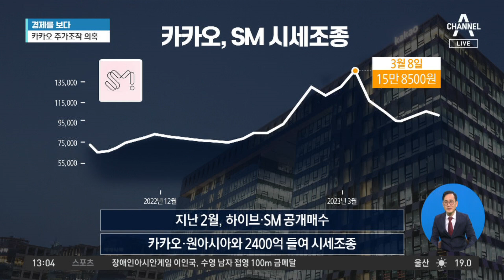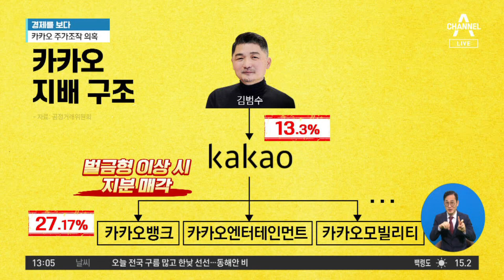[경제를 보다]카카오 주가조작 의혹…김범수 구속되나 | 뉴스A 라이브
[경제를 보다]카카오 주가조작 의혹…김범수 구속되나

경제를 보다 시작합니다. 경제산업부 강유현 차장 나왔습니다.

Q1. 어제 금융감독원이 카카오 법인과 배재현 카카오 투자총괄대표 등을 검찰에 기소의견으로 송치했습니다. 시세조종을 했다는 거죠?

Q2. 카카오가 검찰에 송치됐다는 게 어떤 의미가 있나요?

Q3. 카카오가 카카오뱅크를 팔아야할 수도 있다고요?

Q4. 특사경이 카카오 창업자인 김범수 전 의장을 소환 조사했는데, 이번 송치 명단에선 빠졌어요. 추가 조사가 진행되는 건가요?

Q5. 카카오가 불법적으로 주식을 취득했다면 SM 인수가 무산될 수도 있는 건가요?

〈평일〉
08시 00분 라디오쇼 정치시그널 (유튜브 라이브)
08시 50분 김진의 돌직구 쇼
10시 20분 김진의 더라방 (유튜브 라이브)
12시 00분 뉴스A 라이브
15시 50분 강력한 4팀
17시 20분 뉴스TOP10
19시 00분 뉴스A

〈주말〉
12시 00분 토요랭킹쇼·뉴스A 라이브
17시 40분 뉴스TOP10
19시 00분 뉴스A

〈평일〉
08시 00분 라디오쇼 정치시그널 (유튜브 라이브)
08시 50분 김진의 돌직구 쇼
10시 20분 김진의 더라방 (유튜브 라이브)
12시 00분 뉴스A 라이브
15시 50분 강력한 4팀
17시 20분 뉴스TOP10
19시 00분 뉴스A

〈주말〉
12시 00분 토요랭킹쇼·뉴스A 라이브
17시 40분 뉴스TOP10
19시 00분 뉴스A